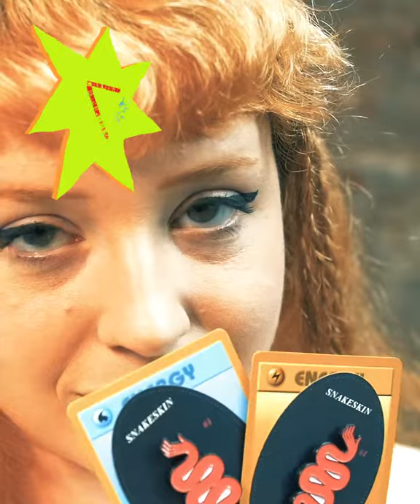Snakeskin Enamel Pin, "Baby #1" Official Merch Ad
Video directed by William Bottini